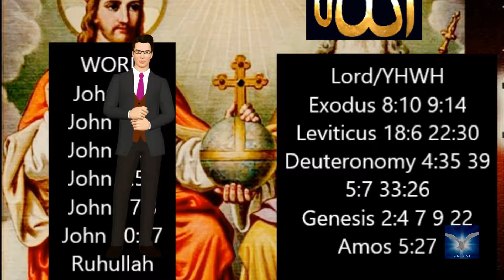Why Jesus is the Son of God?